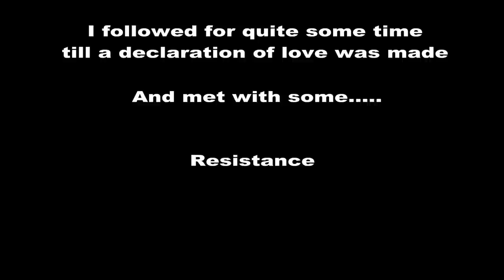The "Not So" Ambiguously Gay Duo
Chet stumbles upon two gentlemen in the woods who's relationship is more complicated than either of them knew. Soon violence ensues ans Chet intervenes.